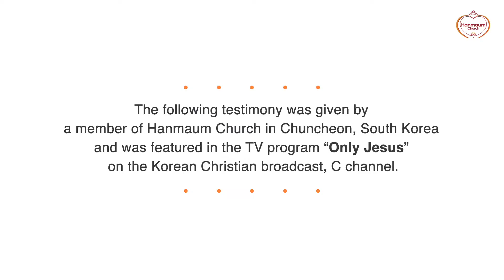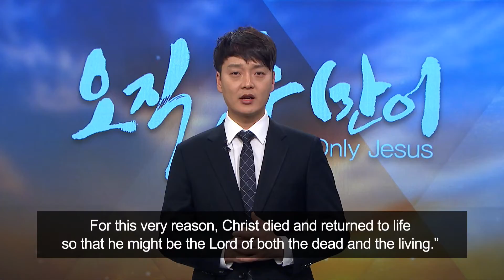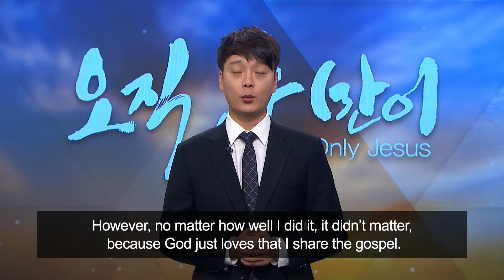A Sushi Chef Meets the Risen Jesus! : Jong-Ahn Hwang, Hanmaum Church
A Sushi Chef Meets the Risen Jesus!
- Jong-Ahn Hwang, Hanmaum Church -

People tell me that, at my age, I should be making money and planning my future. I know all too well that the next ten years are my golden years as a chef. But no matter what career I have, I hope that my years as a young man are spent preciously for the Lord in a way that He can receive them.

I learned how to be a chef in order to survive in this tough world, and I sharpened my skills to be successful. Now I'm sharpening my sword of the Holy Spirit, which is the Word, so that the Lord can use me as much as He wants. That's my dream. Everyday, I remember the amazing grace and love that God has poured onto me, and I'll keep sharpening my sword of the Word with His love so that I won't be a wielding a knife for the world, but for God, as His soldier!